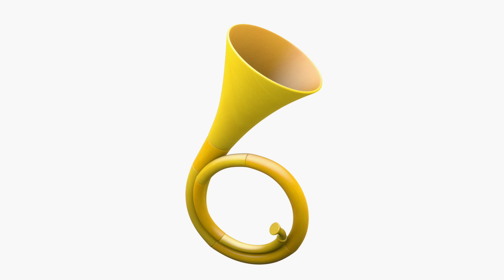Woodventures - Ball 🙃 Best Cartoons for Babies - Super Toons TV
Funniest cartoon video on Best Cartoons for Babies - Super Toons TV 👉 SUBSCRIBE and watch more new cartoons 👈 😊 Enjoy kids cartoons, animated shorts, cartoons for kids, funny cartoons animation and kids movies.

Lovely Woodventures, wooden toys on wheels: Piggy Oink, Horsey Yee-Ho-Ho, Doggy Woof-Woof, Elephant Pawoo, and Kitty Meow live in wooden houses in the wooden country.

Piggy Oink comes across a ball, and the wooden toy friends try to understand how to play with it: balancing on it, carrying it along in a cart... The toys conclude that the best way to play with the ball is together, so they start playing football.

Woodventures
"Woodventures" is an animated series for preschool children.
The main characters are wooden toys: Kitty Meow, Doggy Woof-Woof, Piggy Oink, Horsey Yee-Ho-Ho and Elephant Pawoo. The toys live in a small wooden town (the prototype of a child's play room). Each of the toys has its own personality and reacts differently to the events that occur.
With the help of the invisible narrator, the toys, along with the audience solve different tasks, play and take part in adventures.

Welcome to the official Kedoo ToonsTV on YouTube. Enjoy kids cartoon, animated shorts, cartoon for kids, funny cartoon animation and kids movie